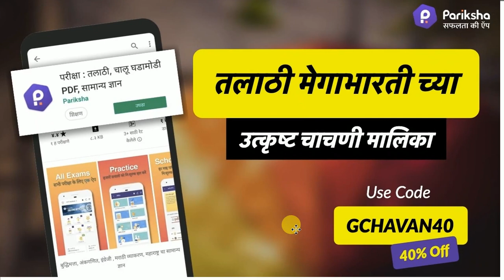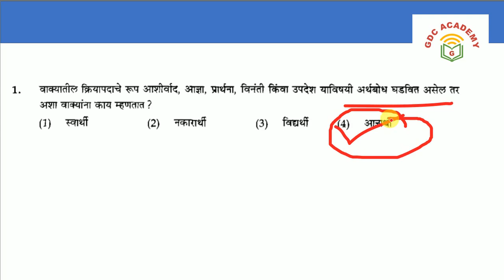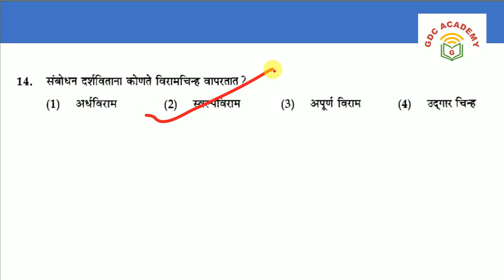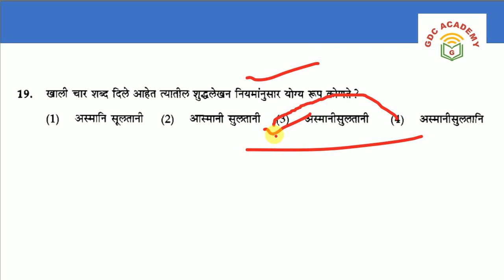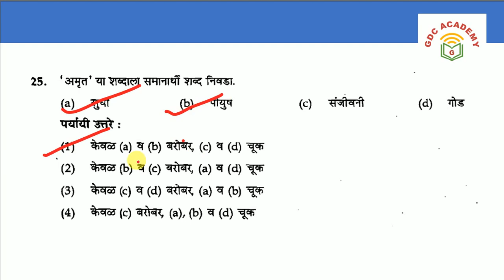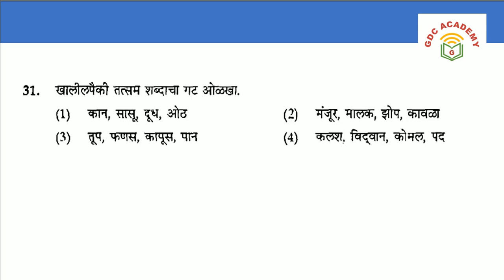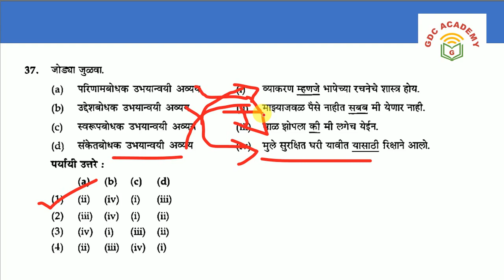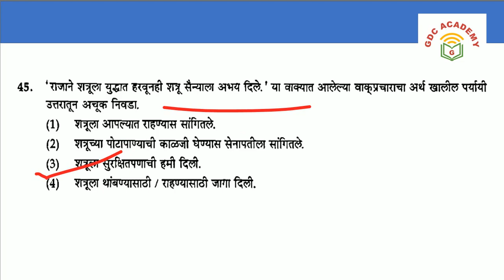Talathi Marathi Grammar Part_2 | मराठी व्याकरणावर अत्यंत महत्वाच्या 45 प्रश्नांची तयारी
Marathi Grammar Questions_2 | 45 Questions Analysis | मराठी व्याकरणावर अत्यंत महत्वाच्या 45 प्रश्नांची तयारी

WELCOME TO GDC
Ganesh D Chavan YT Channel Playlist for MPSC/UPSC - PSI/STI/ASO, MPSC Forest and TAX ASST
ALL SYLLABUS PLAYLIST BELOW